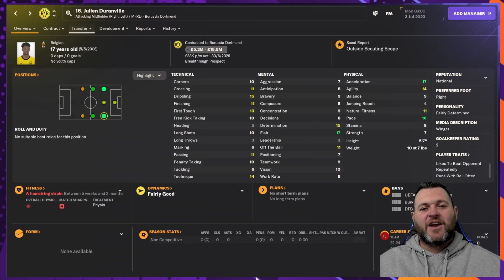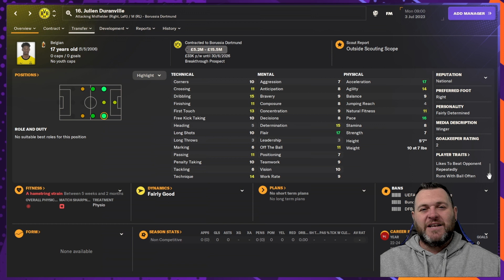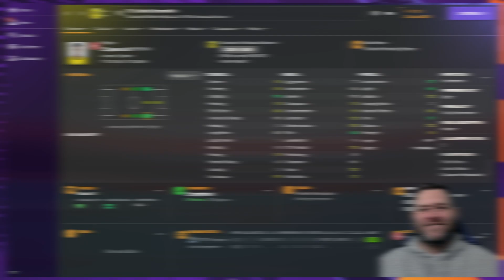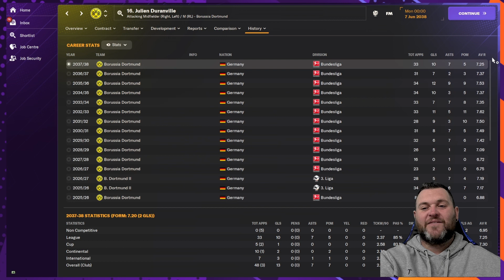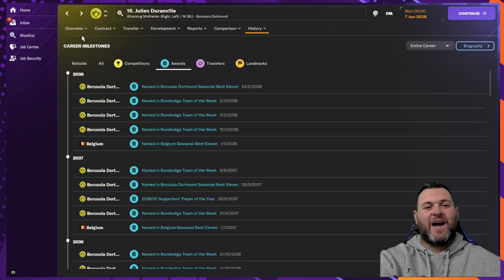How Brilliant Is JULIEN DURANVILLE? The Rising Star Attacking Midfielder For BVB Dortmund On FM24!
Brand New FM24 Video!

In this video I will be taking you through 15 years in the career of one of Belgium’s brightest footballing talents thanks to the predictions of FM24!

If you want to see some of the very best wonderkids and even download an entire shortlist of them head to Passion4FM:

🌟 Witness the inspiring journey of one of football's most promising talents! In this exclusive video, we delve into the incredible story of Julien Duranville, the young footballer who's taking the soccer world by storm. ⚽

From his early days on the pitch to his rise through the ranks, we'll explore the key moments and milestones that have defined Julien Duranville's career. Get ready for a deep dive into his skills, achievements, and the dedication that has made him a standout player.

🔥 Join us as we uncover:

🏆 Memorable highlights and achievements in his journey so far.
💪 The dedication and hard work that have propelled him to success.
📈 His potential impact on the football world in the years to come.

Whether you're a die-hard football fan or just looking for inspiration, this video is a must-watch! Julien Duranville's story is a testament to the power of passion, talent, and perseverance.